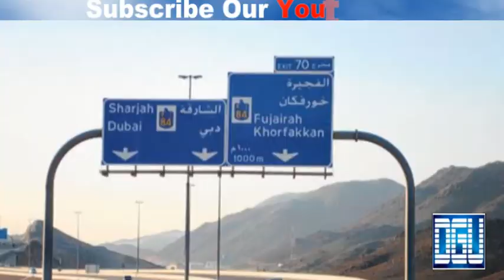Mahzooz live draw | Eid vacation 2021 | Dubai traffic accident | Expo 2020 Dubai | UAE News today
mahzooz live draw | eid vacation 2021  | dubai traffic accident | expo 2020 dubai